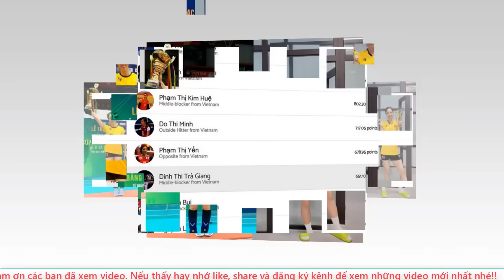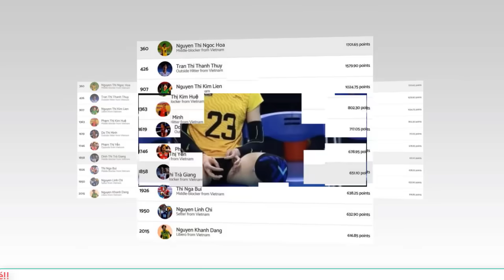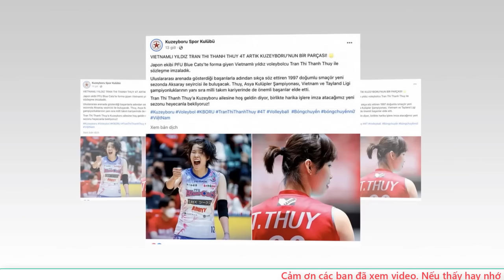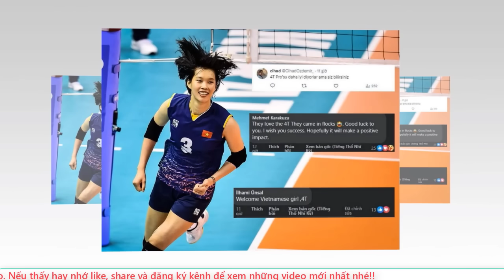🔥CĂNG: Rộ thông tin bóng chuyền nữ Việt Nam sẽ thuê HLV ngoại thay thế HLV trưởng Nguyễn Tuấn Kiệt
❖ Định hướng:
✪ Tuyên bố miễn trừ các trách nhiệm pháp lý:
© Bản quyền: Thuộc về Tin tức Online